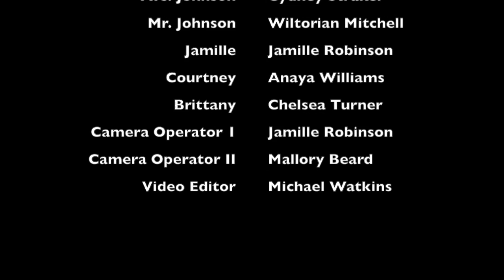Hampton University, Dr.Isi Ero-Tolliver Lecture, BIO 101 Honors Project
Students were asked to be creative in putting together a public announcement about Zika Virus.  This was the product:) NICE!!! Proud of them..